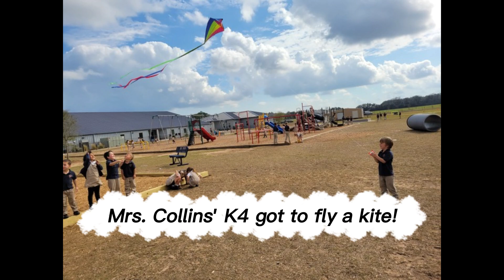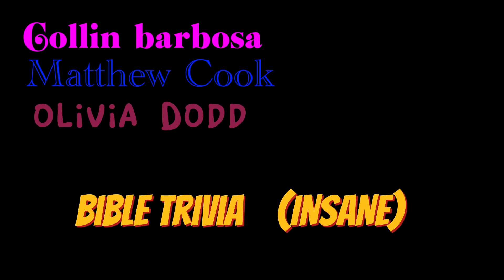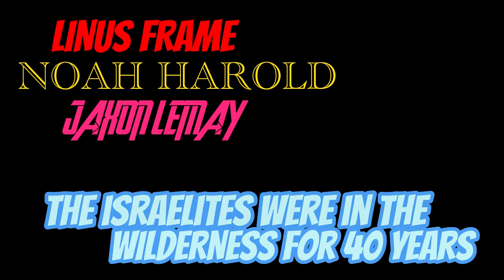L.E.A.D. Academy - LionTV - Episode 19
L.E.A.D. Academy Classical School
Pace, FL

Classical Christian Education
LionTV - 8th-12th Grade Television Production Class
Episode 19 of School Year 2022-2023